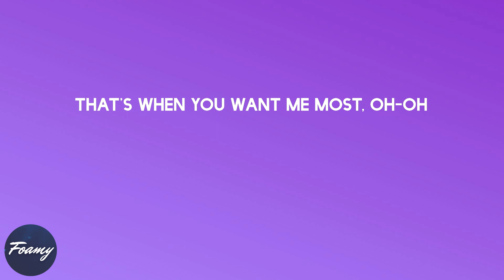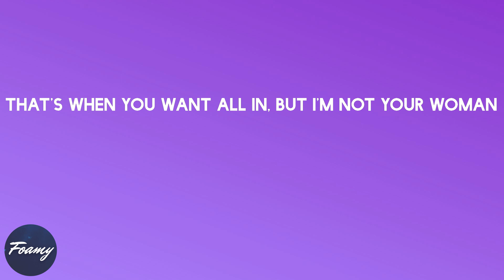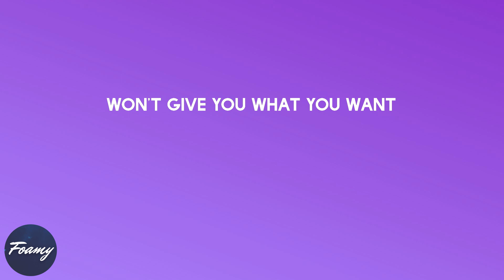Ava Max - Salt (lyrics)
Song: Salt (lyrics)
By: Ava Max